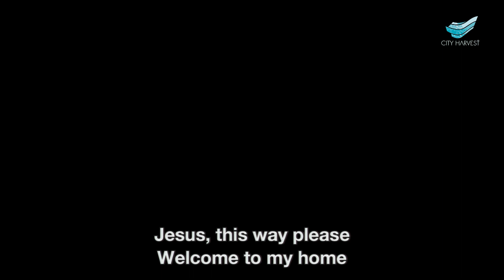City Harvest Church: Easter Production 2018 - Under The Sycamore Tree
Very often, we judge a person by how they look, what they do...
But isn’t everyone much more than that?

UNDER THE SYCAMORE TREE tells the tale of a very tall man... in the eyes of God

Credits:
Directors: Sandy Yeo & Jaslynn Khoo
Scriptwriters: Lingual Tan & Tan Chin Ling
Set Designers: Amy Tan & Nicholas Goh
Songwriters: Caroline Tjen & Mark Kwan
Music Arrangement: Jusuf Winardi
Music Assistant: Benedict David & Goh Yu Ling
Visual Graphics: Jeffrey Choong, Gabriel Yang & Sean Aaron
Costume Design: Grace Wong, Gracelyn, Abigail & team
Lighting Design: Alex Foo
Make Up: Cui Qiushan, Cyra Ang and team
Stage Managers: Eunice Wong, Jason Pang and Amoz Wong

Special thanks to CHC Drama Ministry, Costumes and  Backstage Crews, Visual Communications, Audio & Lighting and CityTV ministries and everyone who contributed to this year's Easter drama production.